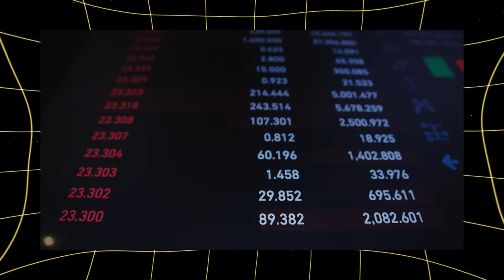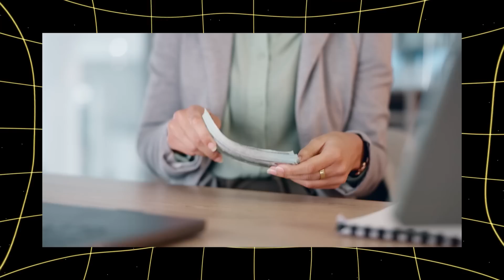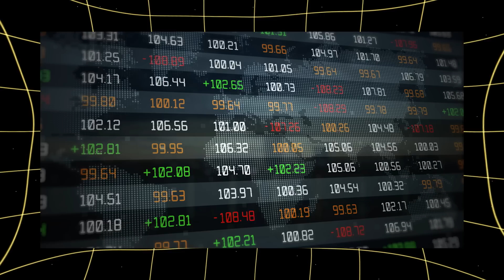Fear & Greed: The Secret Crypto Trading Tool Explained! | Part 1 of 5 | MeemFi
The Fear and Greed Index reveals the crypto market’s emotional state, guiding traders to make smarter decisions. In this series, we explore how the index works, what data influences it, and how it can be used for strategies like contrarian trading, dollar-cost averaging, and momentum riding. From extreme fear to excessive greed, understanding this tool helps identify potential buy and sell points. Learn how professional traders interpret market sentiment to maximize profits and manage risks. Dive in to explore practical techniques for navigating market cycles with the Fear and Greed Index.